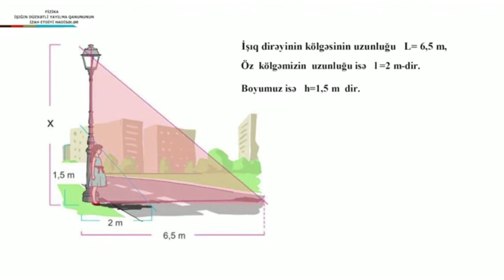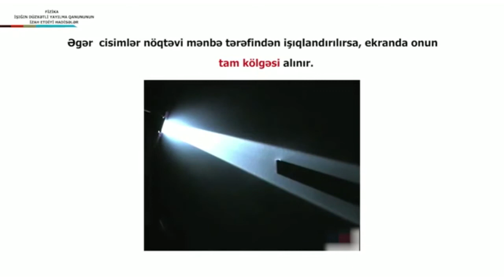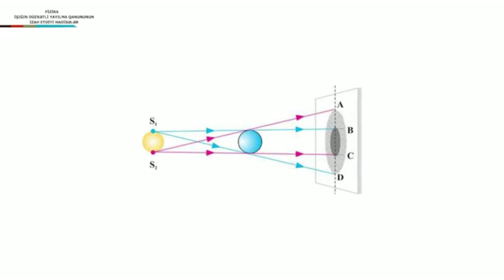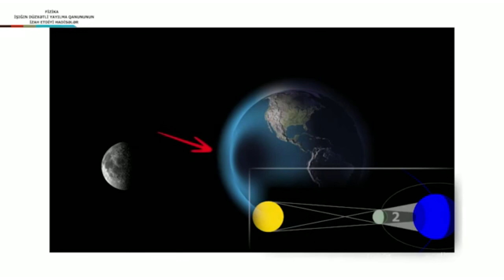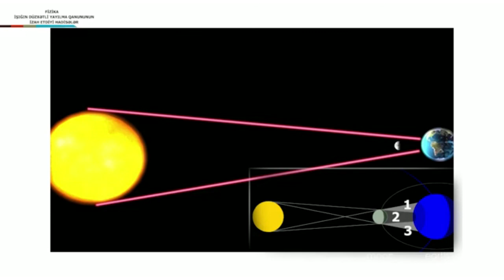Fizika - İşığın düzxətli yayılma qanununun izah etdiyi hadisələr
Fizika. 9-cu sinif.
Aynurə Bağırova.
Xətai rayonu 24 saylı tam orta məktəbinin Fizika müəllimi.